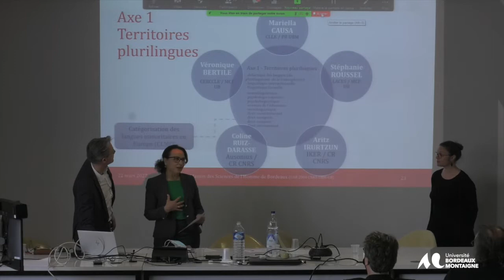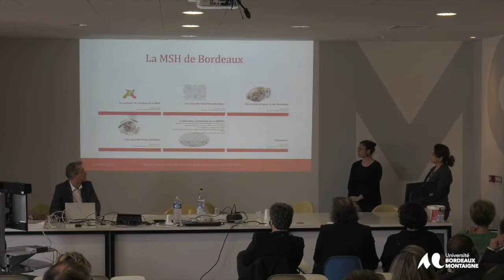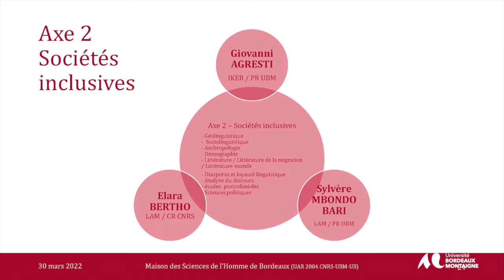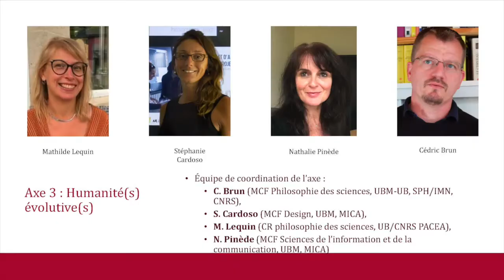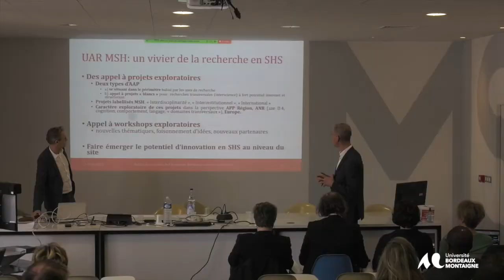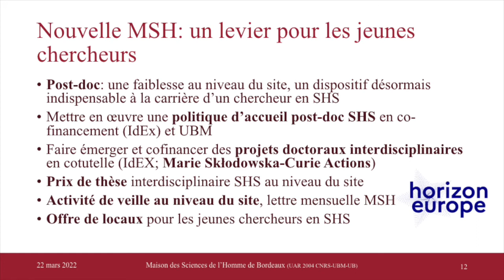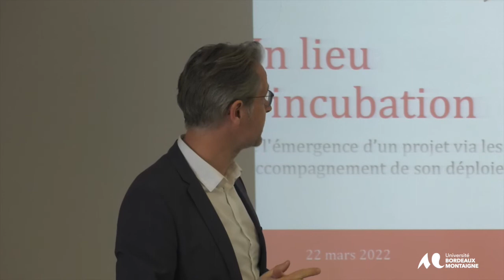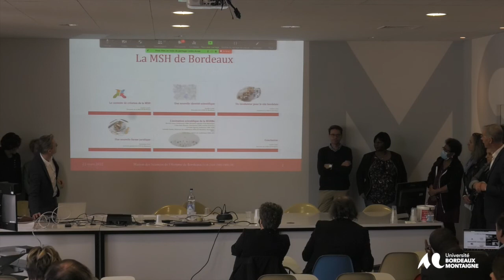Journée inaugurale de la MSH Bordeaux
Les Axes et l’Equipe de la MSH
Dans ce second temps de présentation, les acteurs de terrain de la MSH sont intervenus pour présenter leurs missions et leurs ambitions pour la MSH. Les trois axes ont été représentés par certains de leurs animateurs.
Ensuite, Dominique Pacot, secrétaire général de la MSH en a présenté la gouvernance et les services avant que chacun des permanents de la MSH ne vienne s’identifier et exposer ses missions.
La matinée a été conclue par Lionel Maurel, correspondant pour l’Institut National des Sciences de l’Homme et de la société du CNRS des MSH et représentant en cette occasion de Marie Gaille, Directrice de l’InSHS.